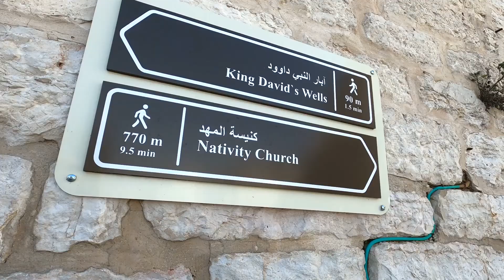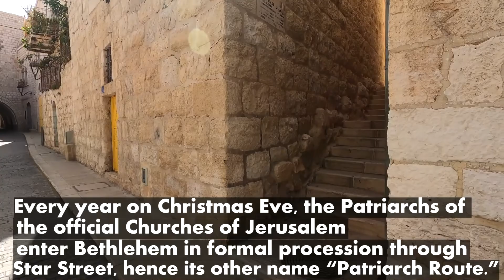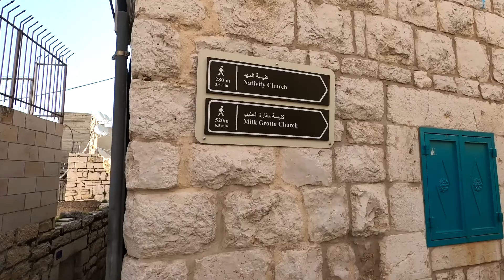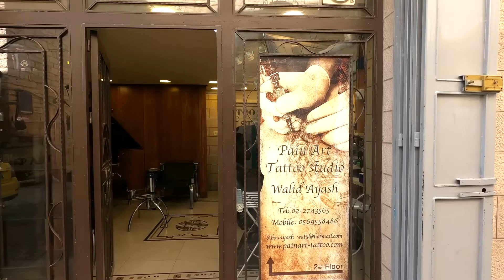Falling in love with BETHLEHEM - walk through the Old City - Meeting Little sister of Jesus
History and present moment creates Bethlehem vibe .First we walk slowly through famous Star Street. Nearing the Nativity Church we see interesting stores, good places to buy suveniers. From Manger Square we will head to Milk Grotto. We will meet the loveliest nun Little sister of Jesus. Don't leave the video too early, you might miss something!